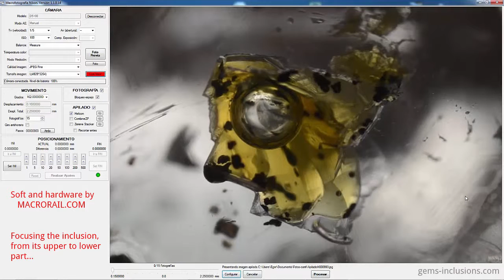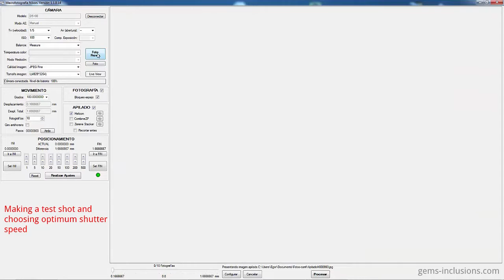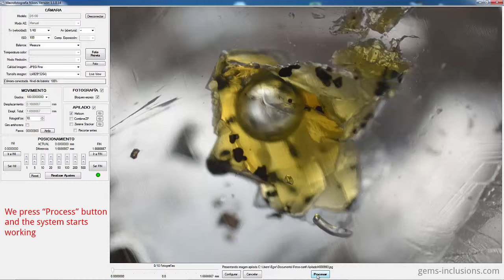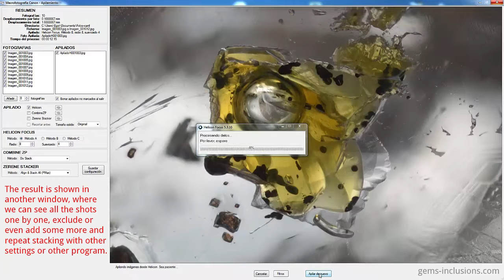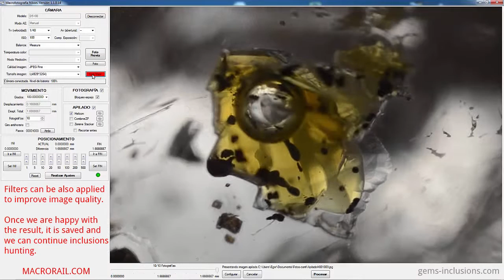Using Macrorail for image stacking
Using Macrorail.com software and hardware for image stacking for photomicrography of inclusions in gemstones.
Multi-phase inclusion in quartz from Pakistan, with yellow petroleum, small amount of water in the lower right part, solid bitumen particles and vapor bubble. Field of view 7 mm.